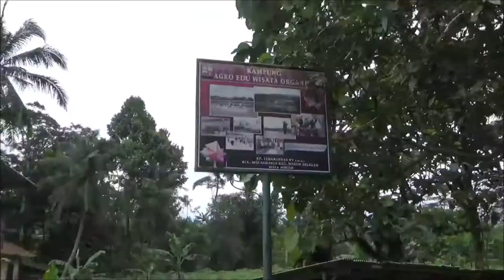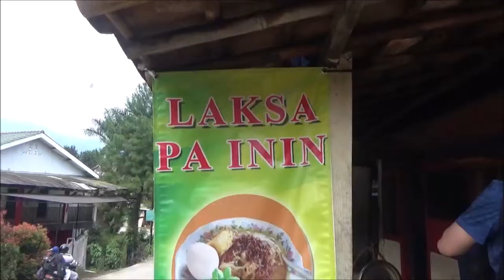Jalan pagi dari BNR ke laksa Cihideung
Perjalanan minggu pagi dari Komplek BNR di lereng gunung Salak menuju
Cihideung dan mencoba laksa yang sudah terkenal itu.